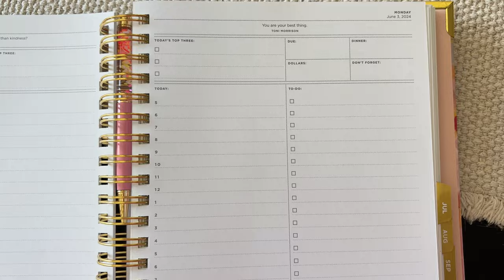11 Tiny Micro Habits You'll WISH You Knew Sooner To Level Up!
Here are my favorite tiny micro habits that I implement in my daily life to look my best and be my best. If you seriously want to level up it starts with the little things you do every day that adds up to big results!

products mentioned⇣
First Aid Beauty KP Scrub
Venus Razor
Day Designer Planner

Sony Alpha ZV-E10
Extendable Phone Tripod
LED High Power Clip
2 Packs LED Video Light

time codes:
0:00 intro
0:21 to-do list
1:01 plan goals
2:26 phone notifications
3:33 go on walks
4:31 exfoliating
5:21 retinol
6:18 skincare & body care
7:33 meditation
8:32 body clock
9:14 snacking
9:59 rest day